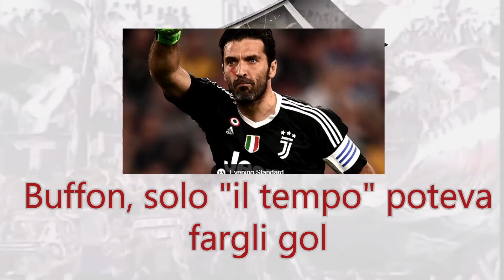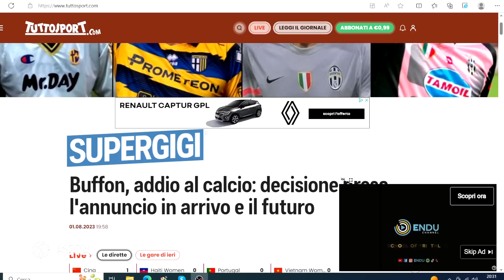Un caffè con la Signora. Buffon, solo il tempo poteva fargli gol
Arriva l'annuncio, Gigi Buffon lascia il calcio. Non servono troppe parole, grazie di tutto.